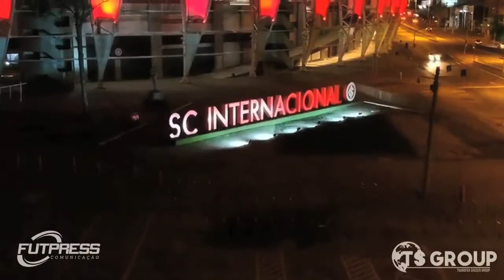Mariana - Meia/ Midfielder - 2020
Seleção dos melhores lances da meia Mariana, em atuação pelo Internacional na temporada 2020.

Edição: Yuri Godoy.
Futpress, 2020.